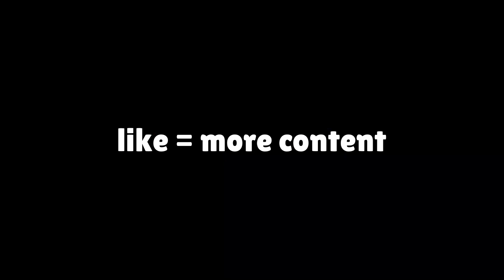*NEW* Lantern Pin For Free By Doing A Quest | Brawl Stars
Lantern Brawl is finally here and there were new pins added to the game for this limited time event! The heart Lantern pin and the angry Lantern pin, with some old skins returning like Lantern Sandy and Tempest Tara, with all new Sultan Carl joining the mix.